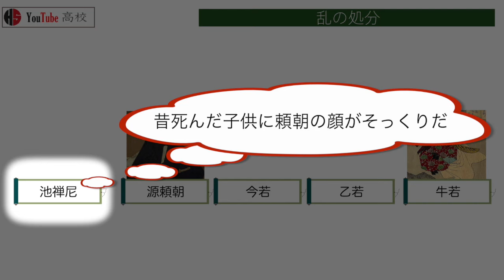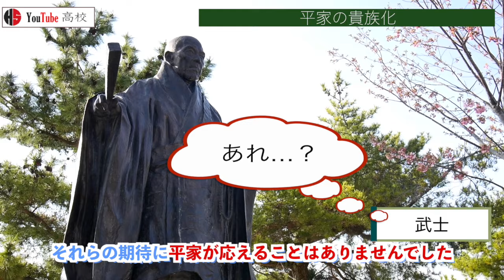【平安時代】63 源義経が挙兵するまで【日本史】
今回から２回に分けて
源義経と源頼朝が合流するまでのお話をしていきます
生き別れた二人の兄弟が再会したことにより
これから日本の歴史を動かしていきます

〇目次
0:00～ 概要
0:35～ 平治の乱
1:25～ 乱の処分
1:45～ 平家の貴族化
2:43～ 政治の天才頼朝
3:03～ 牛若丸のその後
3:25～ 鞍馬寺
4:25～ 源九郎義経
5:11～ 奥州平泉
5:30～ 兵法の極意書「六韜」
6:43～ 五条大橋　弁慶の刀狩り
7:26～ 頼朝の挙兵
7:41～ おわりに

今回は社会の日本史、平安時代編でしたが
大学受験レベルの日本史を視覚支援を使って

次の動画
【平安時代】源義経が挙兵するまで　石橋山の戦い【見て覚える日本史シリーズ】